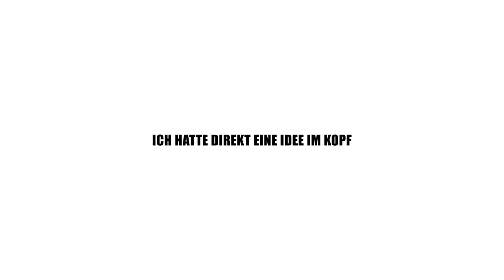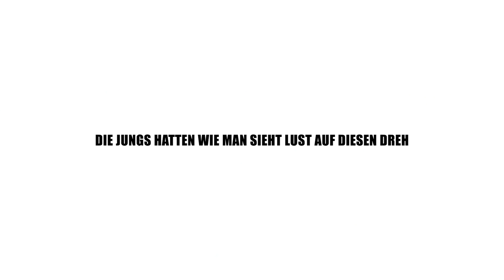Die BESTE Fußball Challenge mit BVB Spielern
Zusammen mit den BVB Jugendprofis Hüseyin Blut & Gabriel Kyeremateng sowie den YouTube Fußballer Cubanito habe ich eine Fußall Challenge gedreht.

📸GKZ INSTAGRAM
Karol ► gkzkarol
Dana ► missgkz
Fatih Reus ► gkzfatih